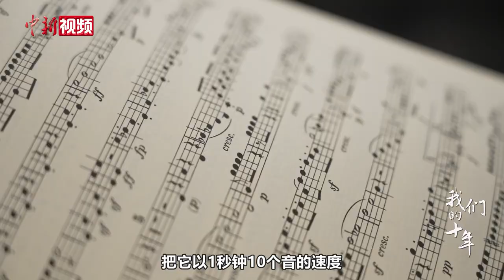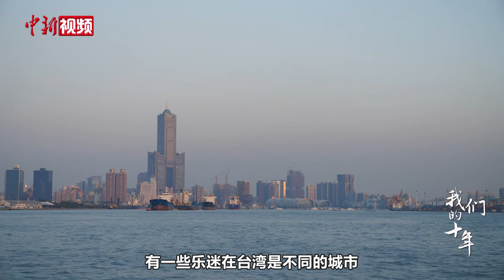【党外人士话复兴】杨一晨与弦乐四重奏的十年乐章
从十年前凭借中国曲目斩获国际大奖，并成为第一支在国际室内乐大赛上获得冠军的中国四重奏组合；到2019年在贝多芬故乡的音乐节上演奏中国作品……大提琴家杨一晨与他发起创立的中央音乐学院“琥珀四重奏”，不仅能够诠释西方古典音乐作品，也能将中国传统音乐之美与西方艺术相融合，将如《二泉映月》《图腾》《庆丰收》等中国作品带到国际舞台。听听他们如何以四重奏的形式将中国音乐推向世界。